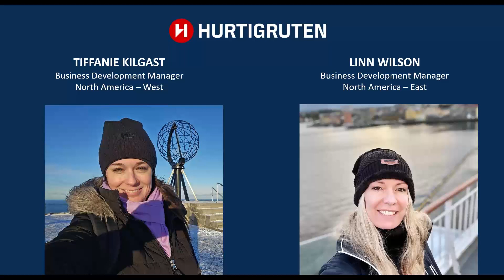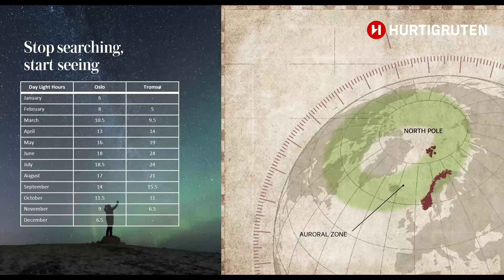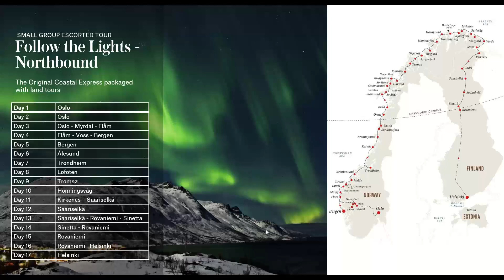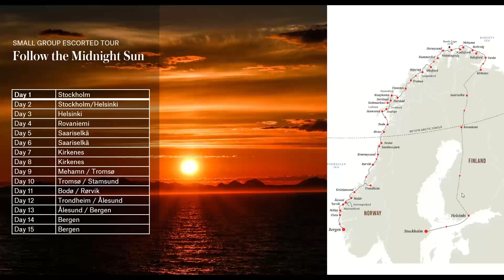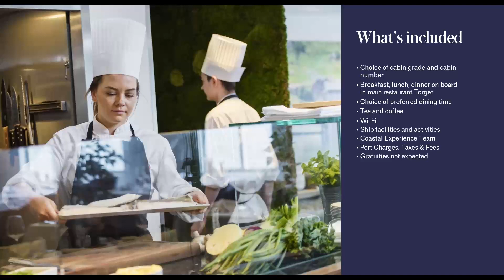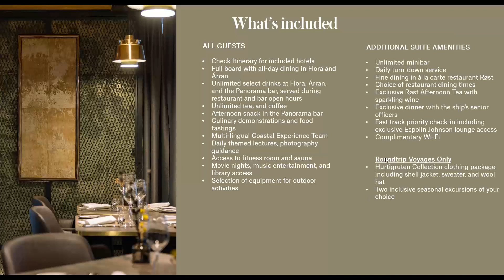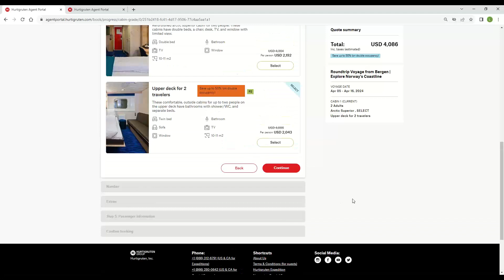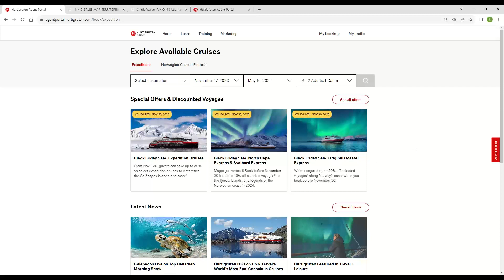Hurtigruten: Black Friday Deals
Unlock the magic of the Northern Lights and the Midnight Sun, and reveal the secrets to crafting your clients' dream vacation in one of the world's most breathtaking destinations. Plus, gain invaluable insights into our agent portal and discover top-notch booking strategies, just in time for our biggest sale of the year. Don't miss this opportunity to elevate your expertise!